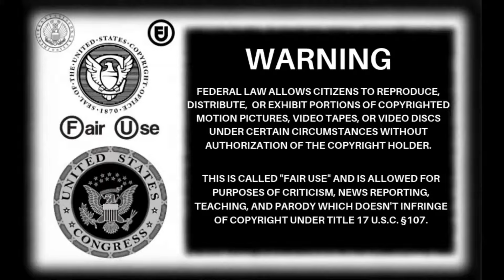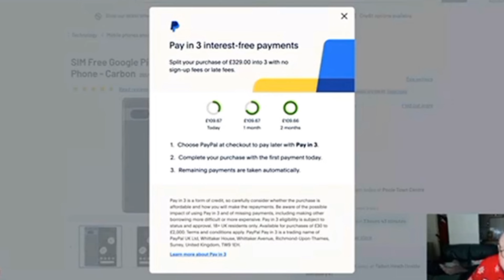SeasideMark: Another Item Set For CEX..(1/5/24/ (Deleted Stream)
And the CEX insanity continues, The Human Sponge is looking at another phone, strangely enough it's very similar to the one he had from Helen that has mysteriously disappeared.

Mark you'll never get PayPal credit without lying due to the fact you have no guaranteed incoming, benefits don't count.